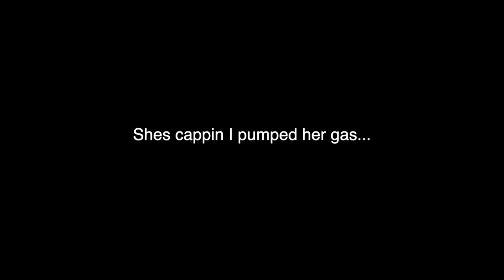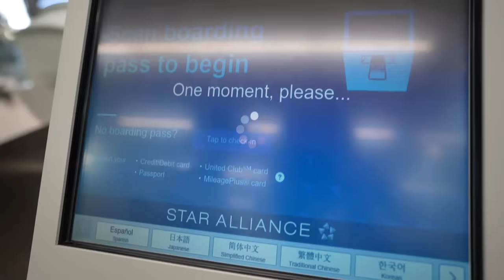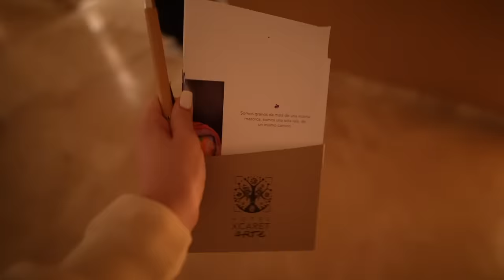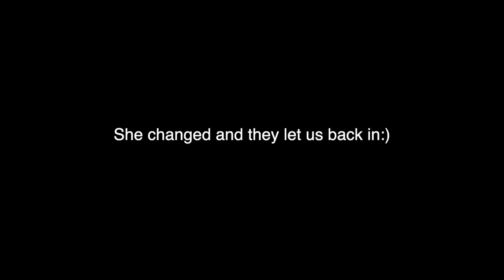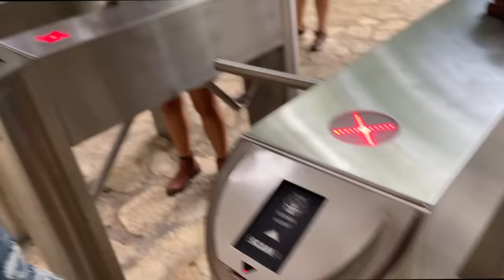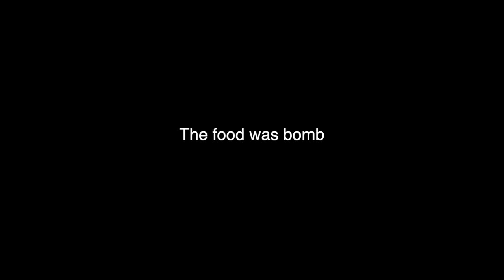I WENT TO CANCUN WITH MY BOYFRIEND ... bad idea*